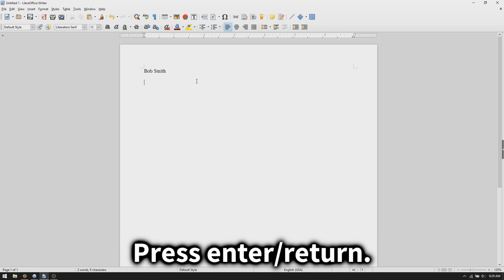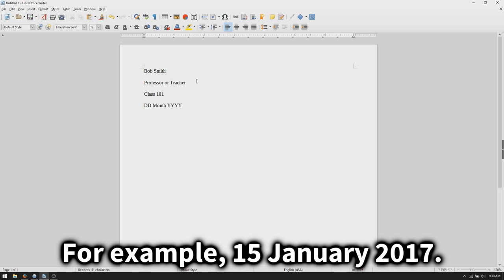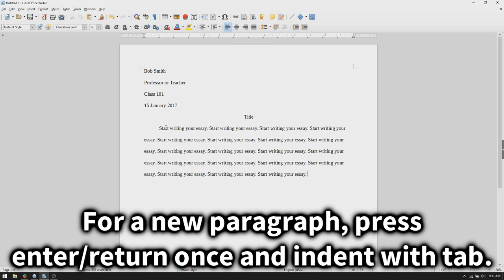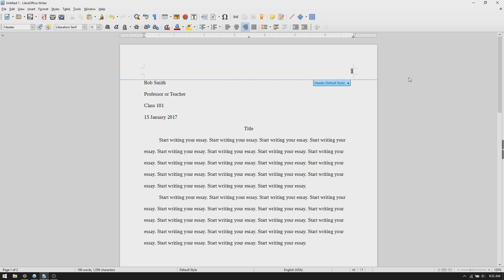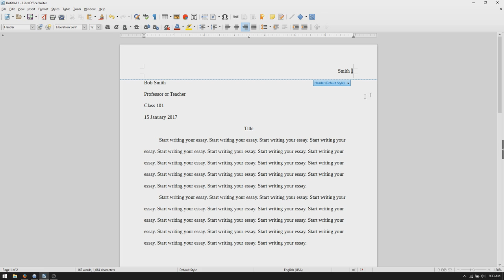LibreOffice Writer: How to Set Up an MLA Format Essay (2017)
A tutorial on how to set up an MLA format essay (8th edition, 2017) in LibreOffice Writer.